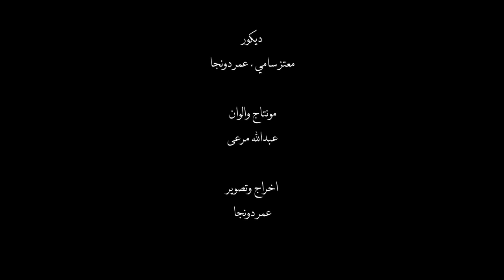كليب هشك بشك - الصواريخ وايمزى | Heshek Beshek ( Official Video )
Heshek Beshek ( Official Video ) | كليب هشك بشك - الصواريخ وايمزى

Performers :  Bassem Fanky & Dokdok Ft Eymazi | غناء : الصواريخ دقدق وفانكي
Music Production : Bassem Fanky || Mastering : Coolpixx
Lyrics : Dokdok  || Graphic Design : Kario styler

To communicate with El Swareekh DokdokwFanky :

جميع الحقوق محفوظة غير مسموح بتداول هذا المحتوي علي اى قناة اخري ©